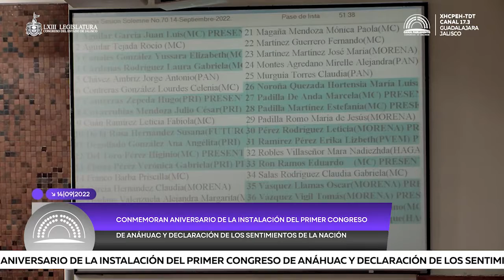Informativo Parlamento 01 / 14.09.22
Esta noche en Informativo Parlamento:

🟣Conmemoran aniversario de la instalación del primer congreso de Anáhuac y declaración de los sentimientos de la nación.

🟣Presentan y aprueban iniciativas en el Congreso del Estado de Jalisco.

En punto de las 9:00 pm por el 17.3 de tv abierta, YouTube y Facebook.